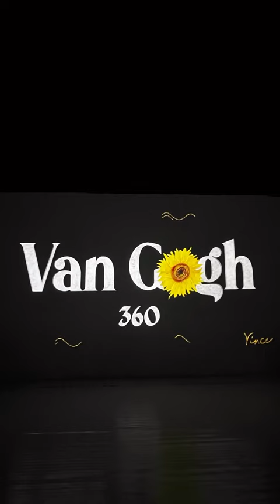Come experience the greatness of Van Gogh’s art, incomparable to any amount of money! ✨